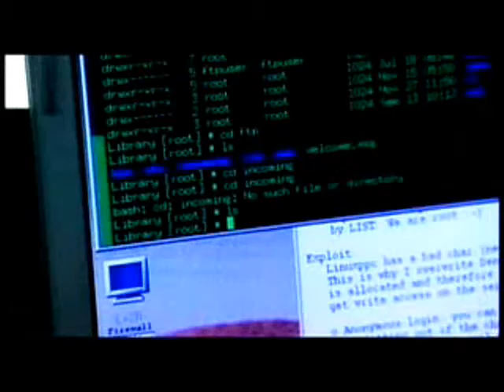Are You Strong Enough? HoldFast Version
I love the Air Force and I thought I should make a video for it.

HoldFast by MercyMe Version